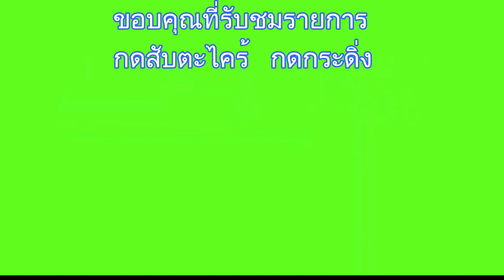ตะลอนไปทั่ว สว่านไร้สายทำให้มีสาย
ตะลอนไปทั่ว สว่านไร้สายทำให้มีสาย สว่านเก่ามือสองจากญี่ปุ่น ถ่านชำรุด ที่ชาร์ทไฟ ก็ใช้ไฟ 110 โวลท์  เลยต้อง DIY เสียเลย